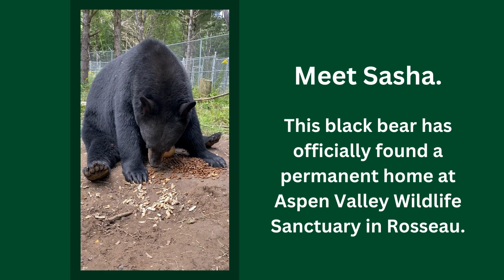Sasha at Aspen Valley Wildlife Sanctuary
Sasha has officially found a permanent home at Aspen Valley Wildlife Sanctuary.